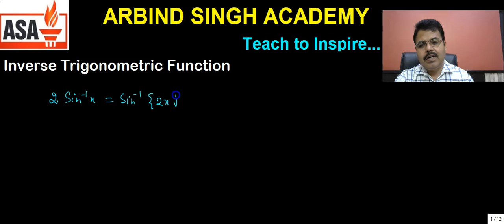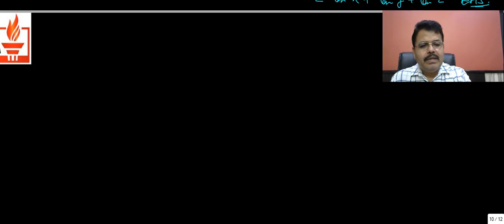Inverse trigonometric function : For Class XII Part-2 by ASA